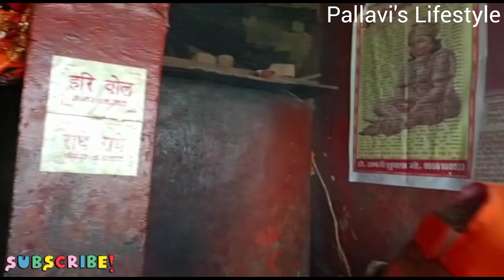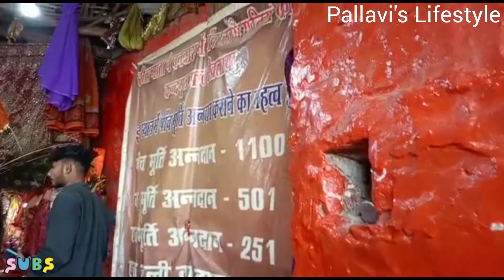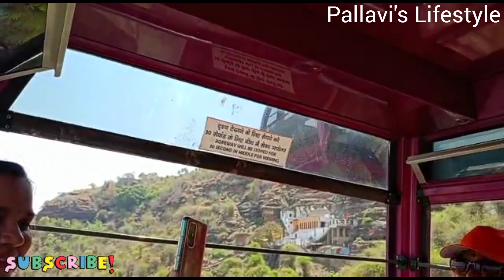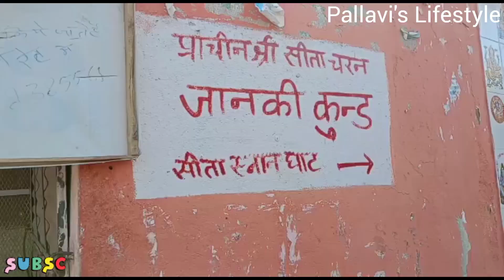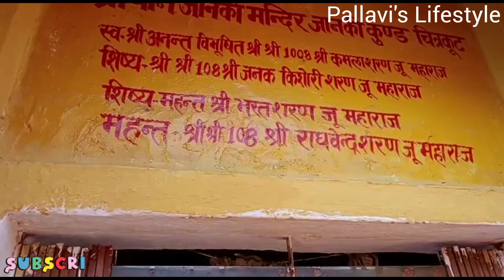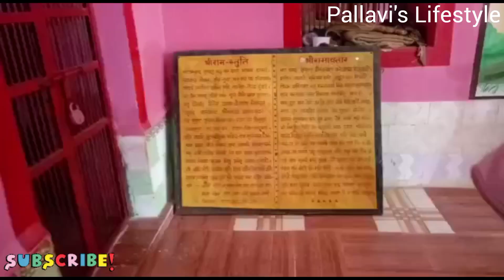My Travel Vlog Chitrakut||Ram Laxman Sita || Ramtek|| Ram bhumi|| Madya Pradesh|| Rope way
My Travel Vlog Chitrakut||Ram Laxman Sita || Ramtek|| Ram bhumi|| Madya Pradesh